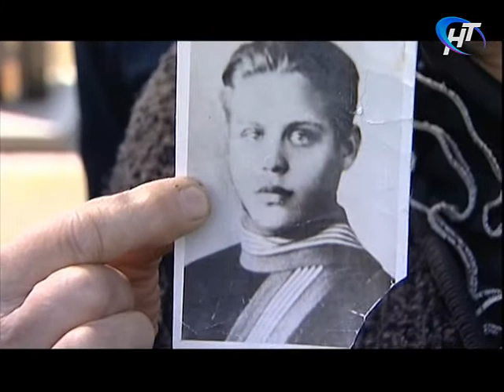Простые дроби 19.04.2017 Юрий Кун